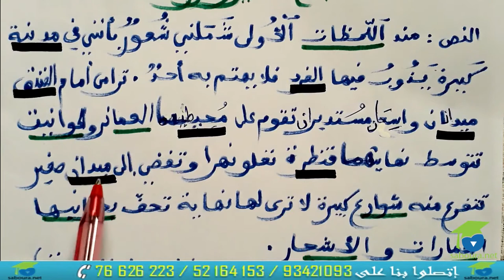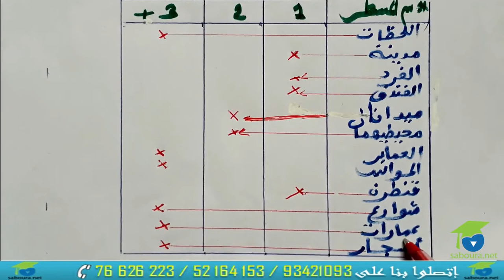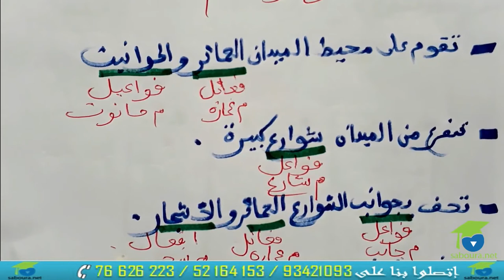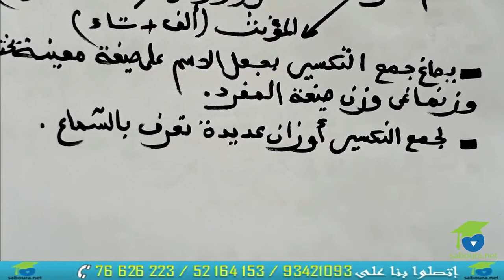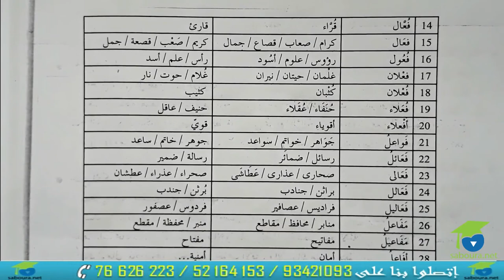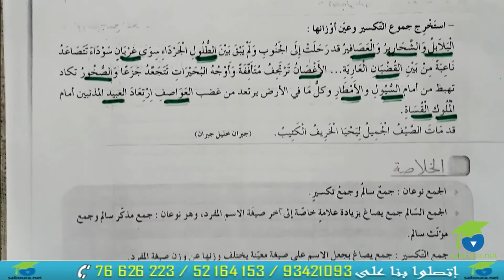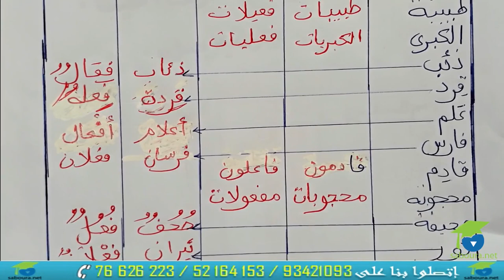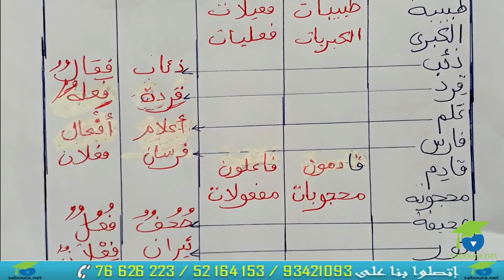الإسم من حيث الجنس و العدد :جمع التكسير و أوزانه